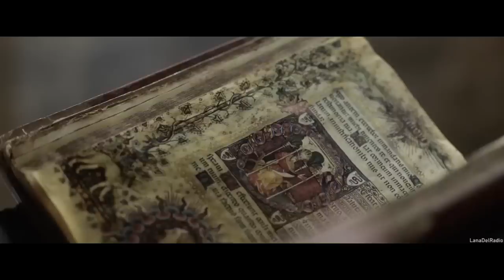Lana Del Rey - Religion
Everything is fine now
Let's sleeping dog's lay
All our minds made up now
All our beds are made
No one's out of time, no
Chips fall where they may
Leave it all behind, let the ocean wash away
It never was about the monkey or the hugs
For you there's only love
It never was about the party or the chubs
'Cause you're my religion
You're how I'm living
When all my friends say I should take some space
Well I can't envision, that for a minute
When I'm down on my knees, you're how I pray
Hallelujah I need your love
Everything is bright now
No more cloudy days, even when
The storms come, in the eye we'll stay
No need to survive now
All we do is play, all I hear is
Music like: Lay Lady Lay
It never was about the money or the drugs
It never was about the party or the clubs